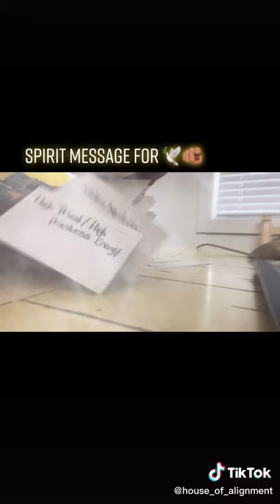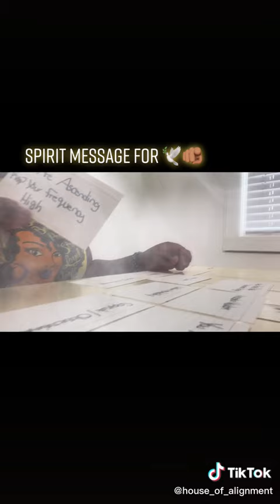TikTok Shorts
You Are Chosen!